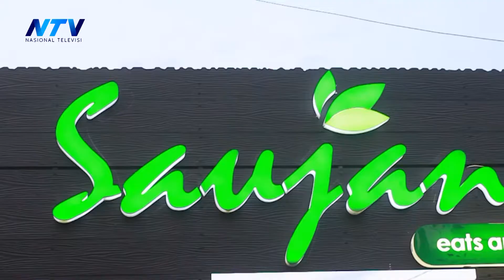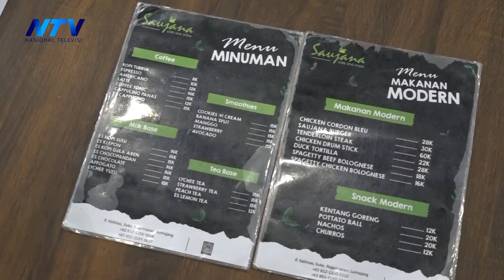[PERSONA] SAUJANA LUMAJANG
Persona,

Rogojampi - Banyuwangi